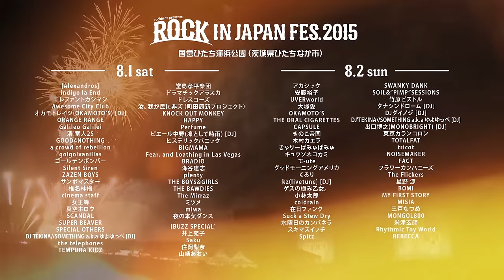ROCK IN JAPAN FESTIVAL 2015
2015年8月1日（土）・2日（日）・8日（土）・9日（日）
国営ひたち海浜公園（茨城県ひたちなか市）